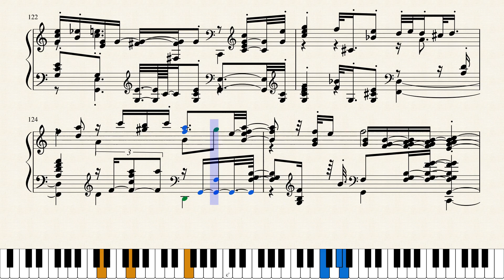Filippo Della Bernaschina Alt Wiener Tanzweisen